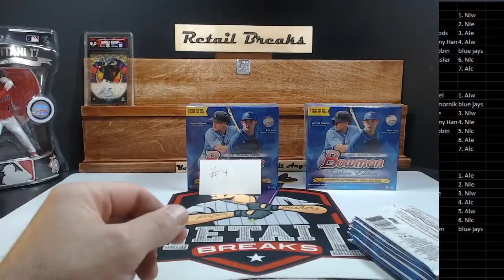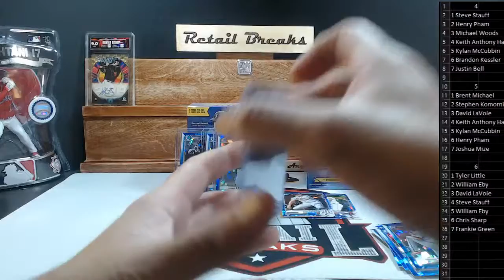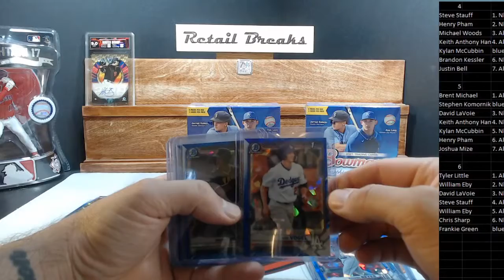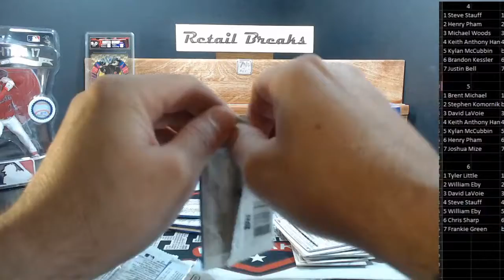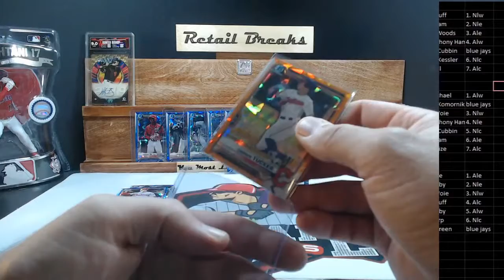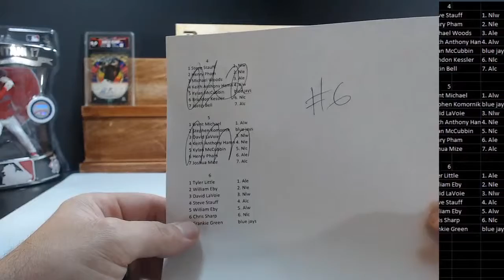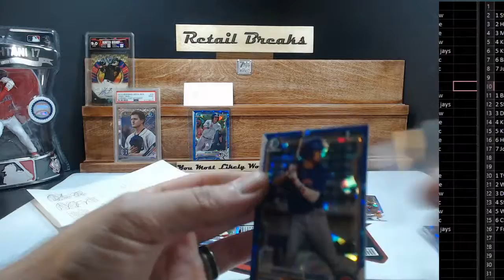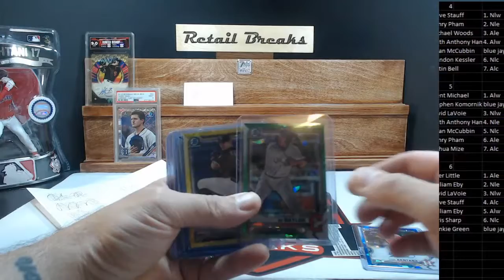2021 bowman sapphire 4-6 7 spotters